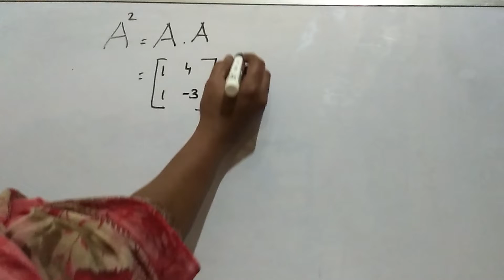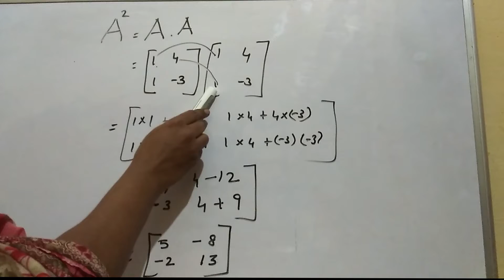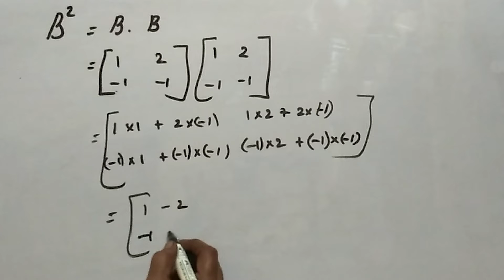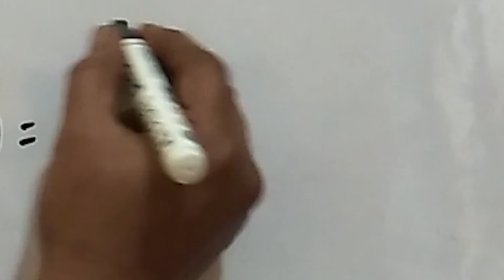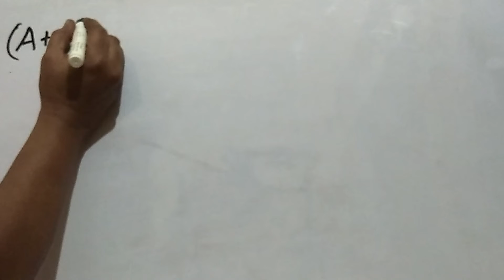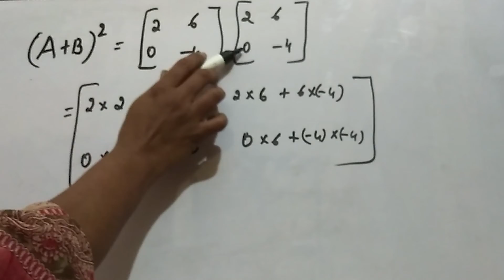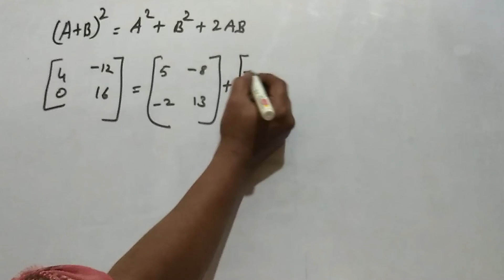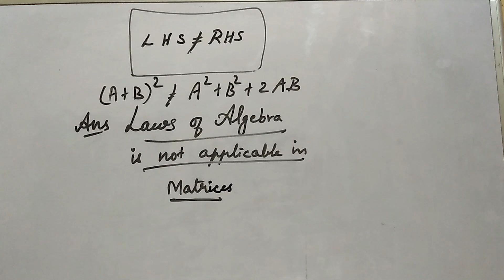Class-10, Subject-Maths, Video-21, Chapter-9, Ex-9(c), Part-7 by Mrs Inbalatha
Video no 21 class 10 subject maths  ch-9 ex 9(c) part -7 by Mrs Inbalatha